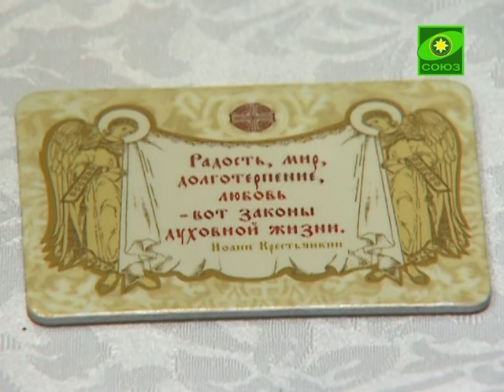Ново-Тихв. мон-рь Екатеринбурга готовится к Рождеству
Ново-Тихвинский женский монастырь Екатеринбурга готовится к встрече Рождества. О том, как традиционно украсить рождественский подарок и как его наполнить духовным смыслом рассказали сестры обители.